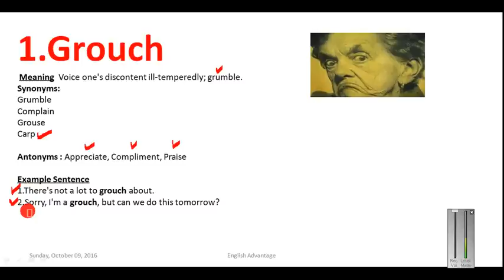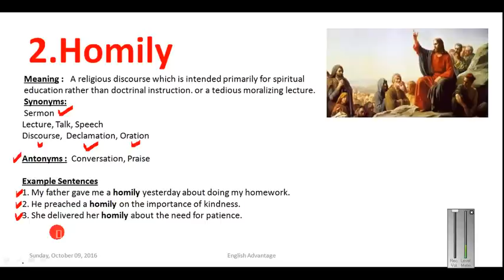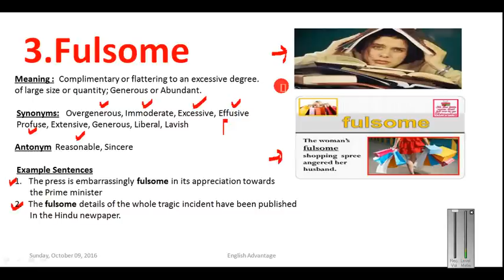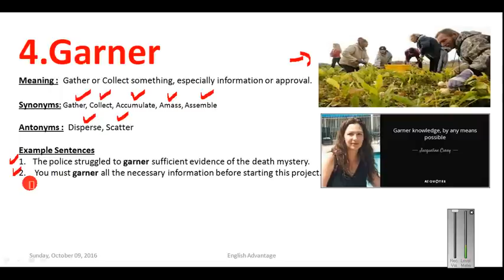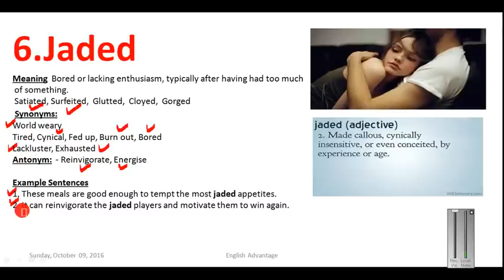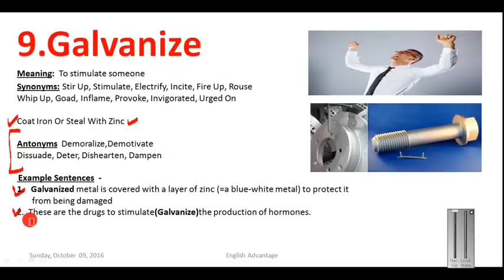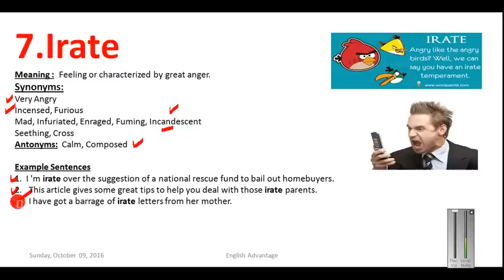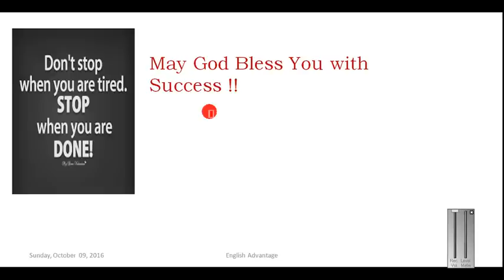vocabulary for bank clerk | IBPS PO | SSC | RRB | Fully Explained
Hello, Friends!!
In this video, I have explained MOST IMPORTANT
VOCABULARY | PART 17 | in English for all competitive exams and tests.

ibps exams vocabulary and word power
vocabulary for bank po
vocabulary builder

 I am sure; this will be highly useful in solving Reading Comprehension, Sentence Improvement, Cloze Test and double fillers and grammar tests of CBSE Board and NCERT

BUY MOCK TEST SERIES FOR ALL COMPETITIVE EXAMS
EXTREMELY LOW PRICE Rs.399/- FOR 90 EXAM ORIENTED MOCK TESTS
BUY AT
TEST.ENGLISHADVANTAGE.IN